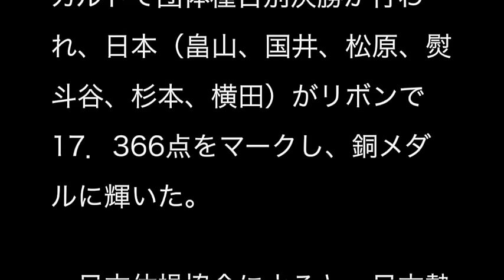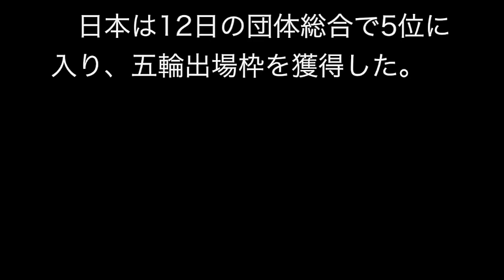日本、40年ぶりメダル＝団体リボンで銅―世界新体操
【シュツットガルト（ドイツ）時事】リオデジャネイロ五輪予選を兼ねた新体操の世界選手権最終日は13日、ドイツのシュツットガルトで団体種目別決勝が行われ、日本（畠山、国井、松原、熨斗谷、杉本、横田）がリボンで17．366点をマークし、銅メダルに輝いた。

　日本体操協会によると、日本勢のメダル獲得は1975年マドリード大会以来で40年ぶり。クラブ・フープは17．500点で5位だった。
　リボンはイタリアが17．900点で優勝し、クラブ・フープはロシアが18．125点で制した。
　日本は12日の団体総合で5位に入り、五輪出場枠を獲得した。